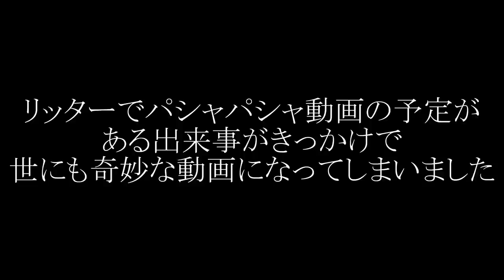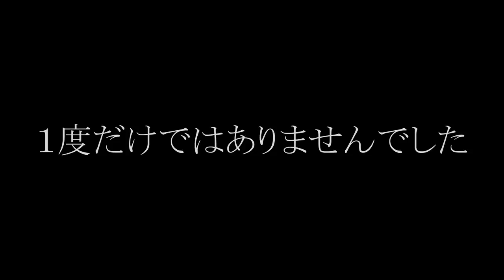みんなの回線が悪すぎて普通のバトルが出来なくなりましたｗｗｗ【スプラトゥーン３】